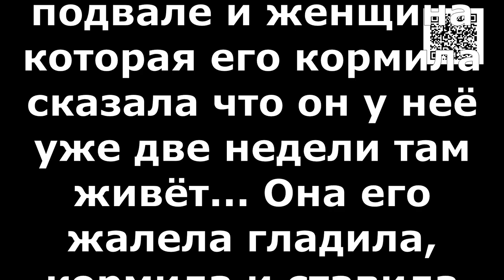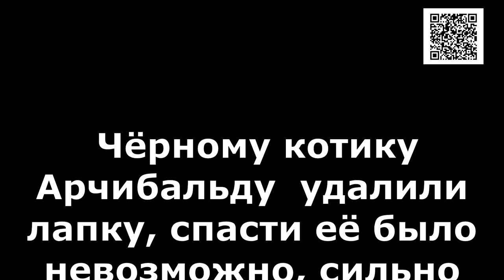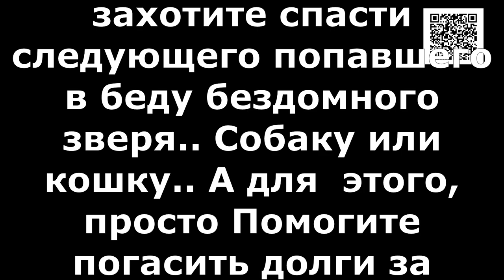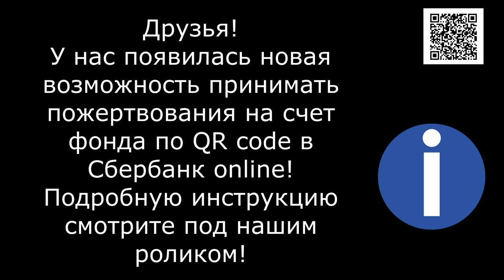Избавить от боли/Take the pain away